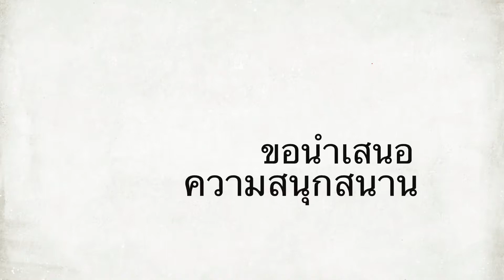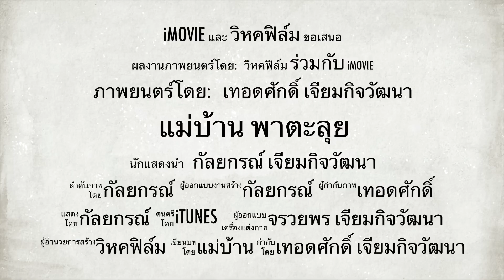แม่บ้านพาตะลุย | เลือกกล้วยหอม ทำเค้กกล้วยหอม จะได้หอมๆ งงเด้ งงเด้!!!